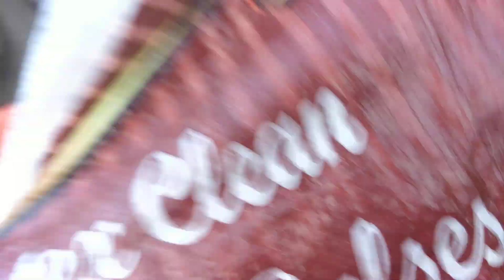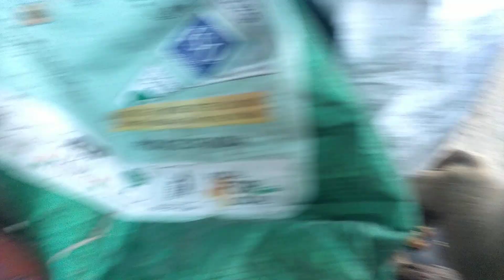12/10/2023 es se bda Koon hanuman sidhi h kya batayenge???????(4)